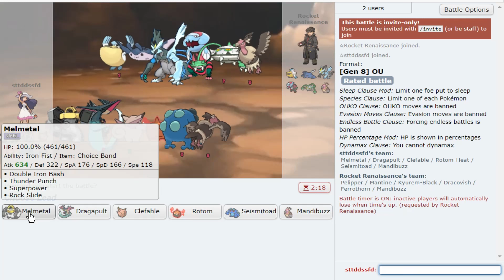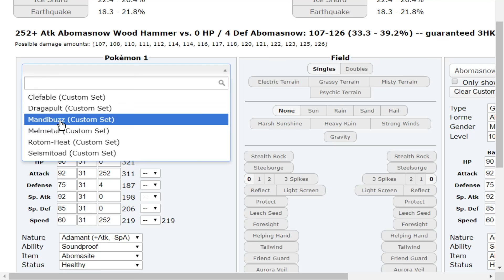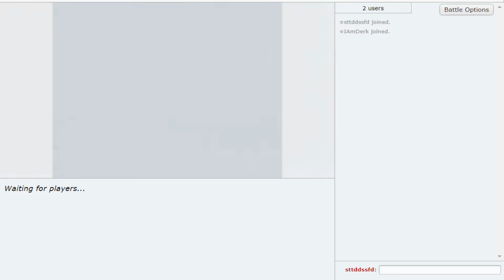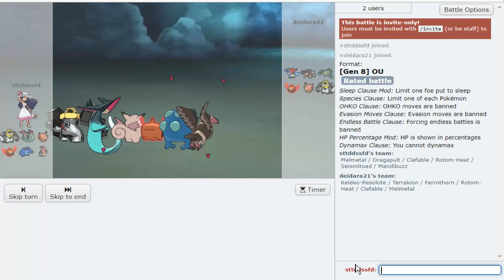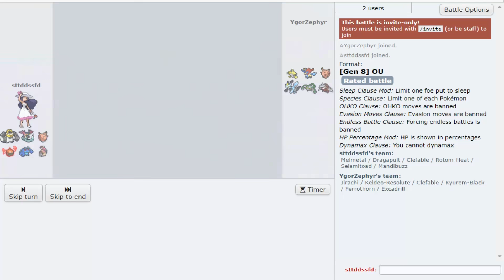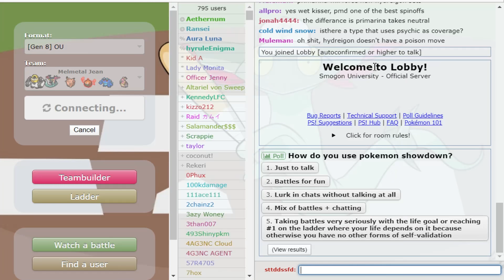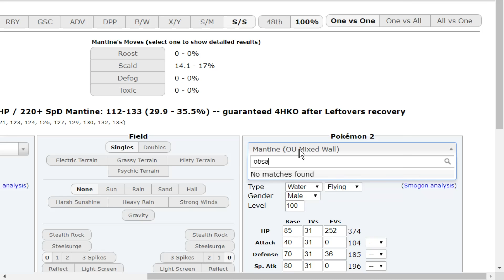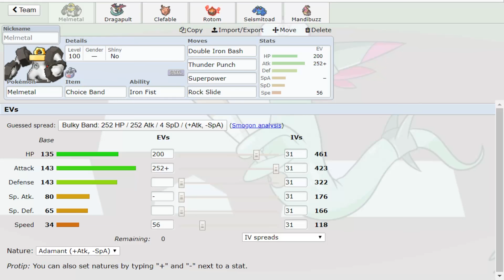MELMETAL IS BUSTED! Enter MELMETAL! Pokemon Sword and Shield! Pokemon Showdown live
Melmetal Unleashed! Enter Melmetal! My next Pokemon Sword and Shield Pokemon SHowdown live featuring Melmetal! Choice Band Melmetal hits like a truck with Double Iron Bash! Melmetal has very few switch ins in Pokemon Sword and Shield! Enjoy this Melmetal Pokemon Showdown live!

asfgerthrrth Enjoy!